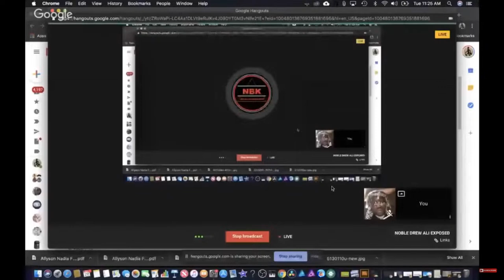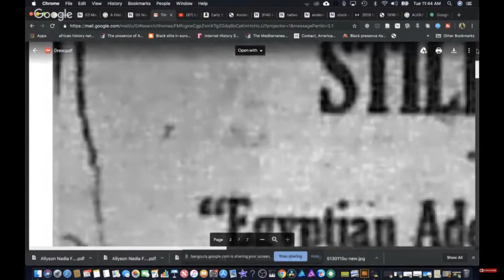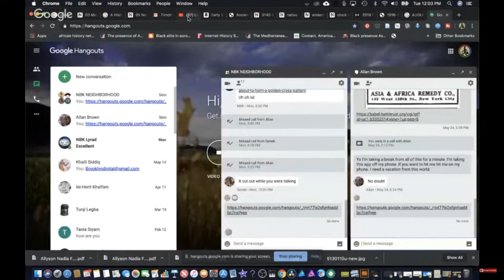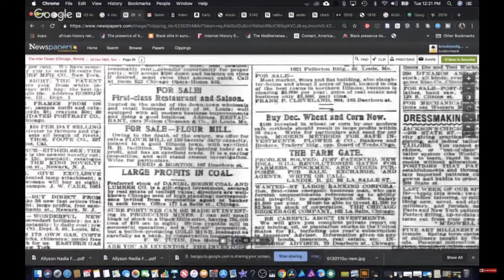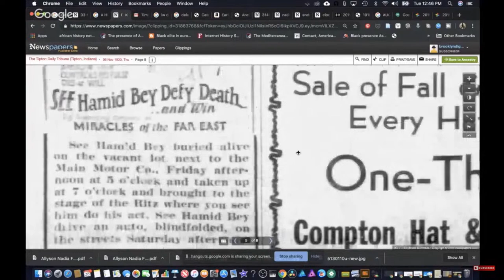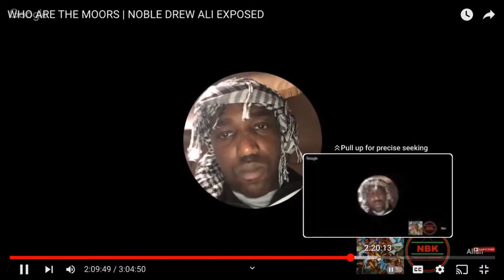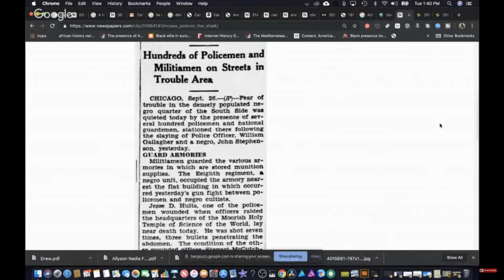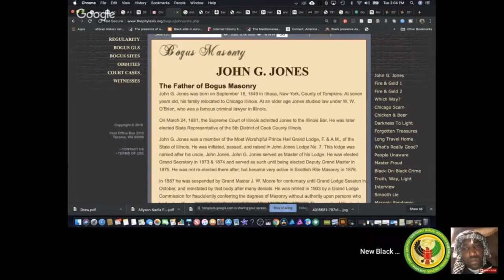HISTORY OF ISLAM IN BLACK AMERICA : WHO IS NOBLE DREW ALI W/TRUTHSTORIAN SPECIAL GUEST TAHARQA BEY